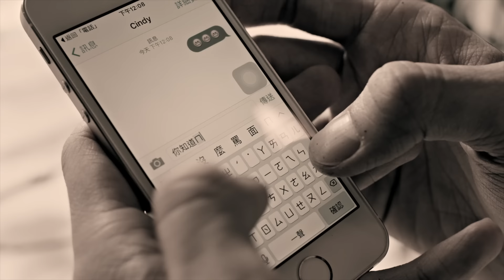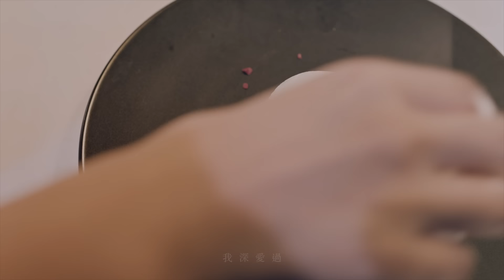Rene劉若英 [ 你有沒有深愛過Have you ever been in love ] Official Music Video - 湖南衛視《青雲志》主題曲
想要問問你敢不敢 你有沒有深愛過

愛情裡我們都是傻子瘋子
那些義無反顧 不可理喻
在事過境遷後 一度不想承認
羞愧得寧願想不起來

但也許就是那些錯誤荒唐才成就了我吧
敢繼續為一個人付出
在關係裡懂得傾聽
收斂自己的任性
似乎越愛 越懂得愛了呢

我錯過過 我愛錯過 但 我不否認 我深愛過
你有沒有 深深愛過？

量身打造湖南衛視[誅仙青雲志]主題曲
對自己喊話 讓劉若英喚醒那個為愛奮不顧身的我

    在發行了個人文字作品[我敢在你懷裡孤獨]、好評專輯[我要你好好的]後，正在各地進行[我敢Renext]全球巡迴演唱會，預計超過50場次演出的劉若英，即將在各平台推出個人全新單曲[你有沒有深愛過]，傾情鉅獻湖南衛視大戲[誅仙青雲志]主題曲。

    奶茶的歌一直非常具有故事性與畫面感，因此[青雲志]製作單位特別邀請奶茶演唱這首與劇中女主角性格相襯的全新單曲[你有沒有深愛過]，好歌搭配好戲，觀眾與歌迷們又可以在劉若英的歌聲中體會濃郁豐沛的情感。

    這首[你有沒有深愛過]由[只是不夠愛自己]新銳創作人呂至傑作曲，默契作詞人葛大為填詞，編曲磅礡且層次分明；歌詞以[情境式寫法]，從一場街邊的滂沱大雨，在劉若英的歌聲中娓娓帶入，開始回憶起自己幾段熱烈的愛情，述至副歌開始用問句問自己、問對方、也問聽者，是否曾經奮不顧身地付出，去愛一個人，而唯有這樣不顧一切的愛才能觸碰到幸福。奶茶的聲線由低漸高，最後以理直氣壯的語氣對天下有情人喊話，即使犯錯、即便一無所有，也要無愧地感受那個正在固執堅定愛著的自己。聽了奶茶這首[你有沒有深愛過]，一定可以更勇敢更無懼地面對自己的心。

[你有沒有深愛過]  詞｜葛大為+呂至傑 曲｜呂至傑

街上大雨滂沱 我卻無處可躲
獨自困在人海中 聽不見我求救
反而證明我在活

牢記每個承諾 忘了把手緊握
為你多闖幾個禍 寧願將錯就錯
大不了 寂寞陪我

你有沒有深愛過
推翻全世界 也堅持揮霍
縱然愛只是煙火 在你的星空
我渴望燦爛地停留

我也曾經深愛過
辜負全世界 換一遍心痛
就算故事再重頭 我依舊是我
也要奮不顧身去愛 到盡頭

那幾年不成熟 愛卻踏實得多
變成你想要的我 甘心失去自我
想起來還會激動

略過那些段落 就學不會溫柔
我還能努力什麼 能給得起什麼
歡迎全都告訴我